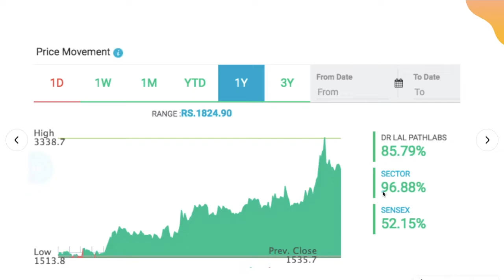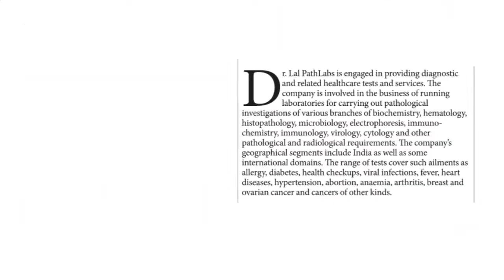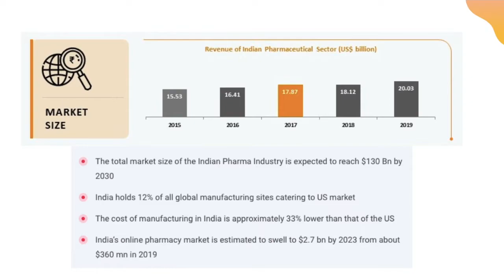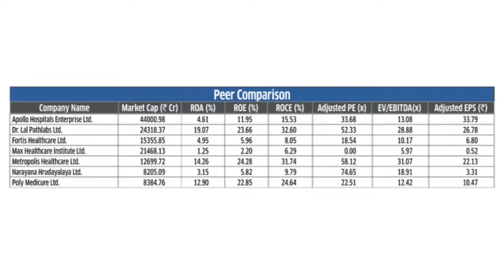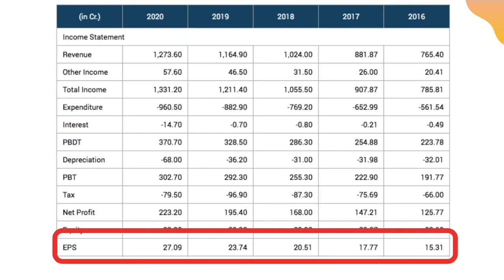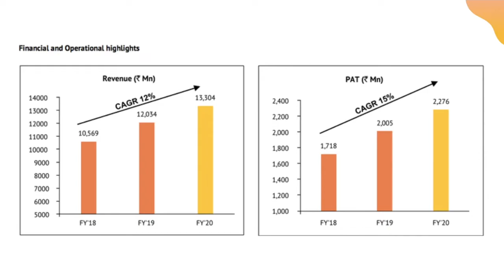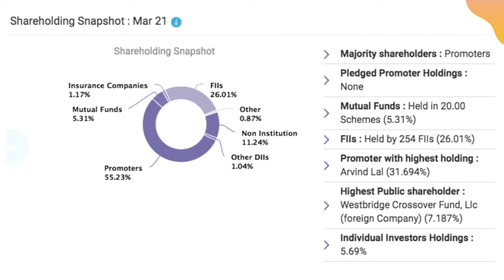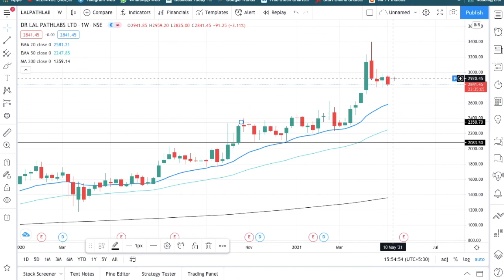Dr lal Path Lab Stock Analysis | Best stock in pharma industry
Dr. Lal Pathlab Stock analysis
Dr. Lal Pathlab Annual report
Dr. Lal Pathlab share performance
Dr. Lal Pathlab stock news
Best pharma company to invest

FREE Demat Account Opening! Zero Brokerage for Investment or Flat 15 Rs
Paperless Account Opening in 6 Easy Steps in 10 Minutes
Open Your A/C Now & Start Invest In Stock Market Today

value investing, warren buffet investing strategy, stock market technical anlysis, top gainer today, the top gainer, top looser today

how to start investing in the share market, share market basics, nifty support, and resistance, trend analysis, candlestick chart, chart analysis, stock market update, latest news on the share market, how to make a regular income from share market, delisting of share, what is IPO, stock performance, dividend,
profit loss statement, balance sheet, liability, revenue, earning, estimated earnings, future growth, peg ratio, dividend yield,  shareholding pattern, annual report, share analysis